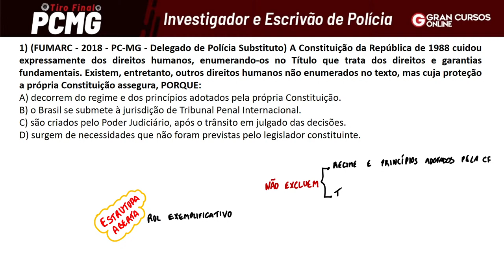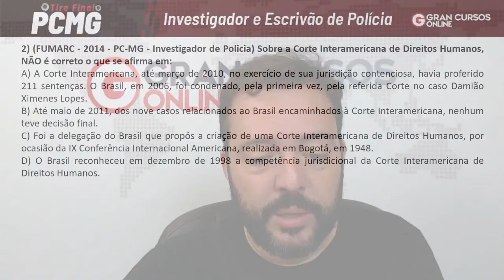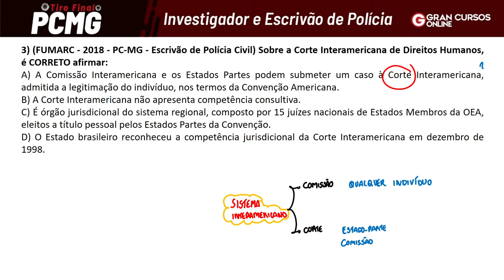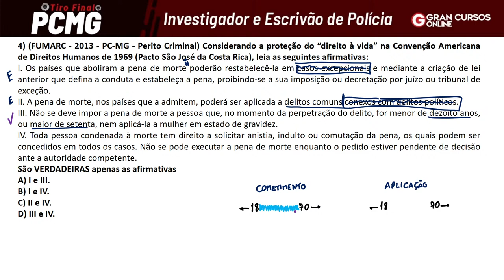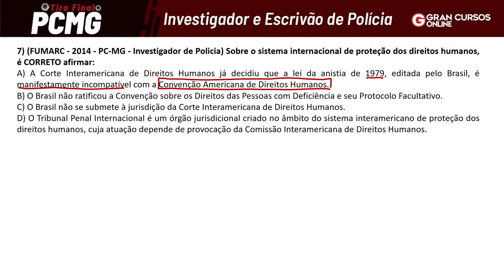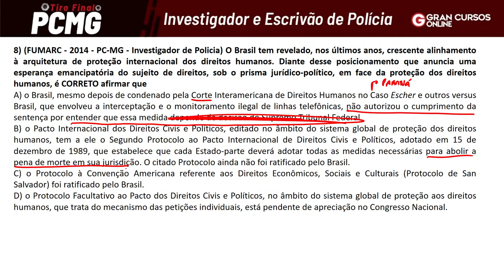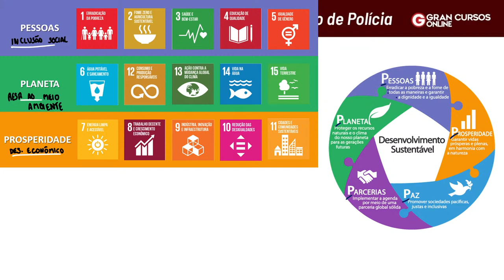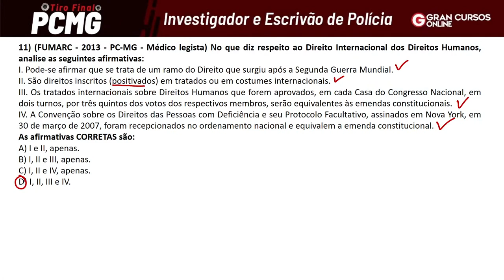Tiro Final PC MG - Investigador e Escrivão de Polícia – Direitos Humanos com Thiago Medeiros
🚨BLACK FRIDAY de verdade! Seja assinante ilimitado com apenas 50 CENTAVOS por dia.

Início: 02:54
Material de apoio: